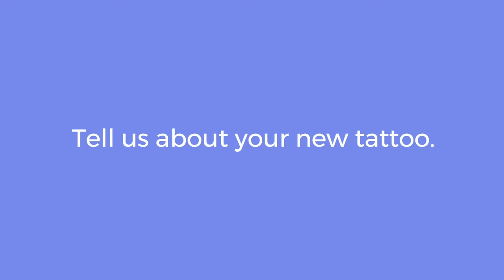Chip Chat with Gavin Green: Malaysia's No 1 golfer talks about food, chilling and tattoos!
From his 'man-cave' at home, Malaysian No 1 Gavin Green talks about what his fave food, go-to drink, what he does to chill when not on tour or training ... and his latest tattoo!